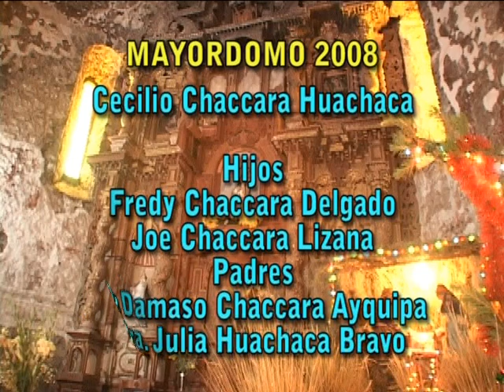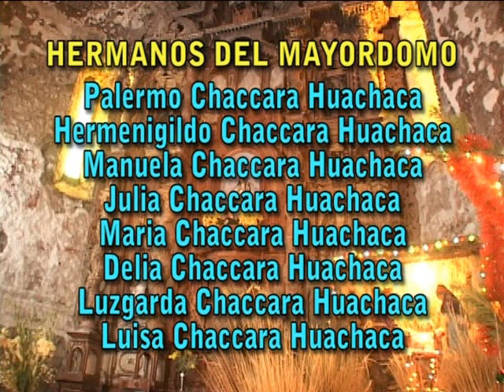VIAJE DE LIMA - ANTABAMBA. MAYORDOMO 2008